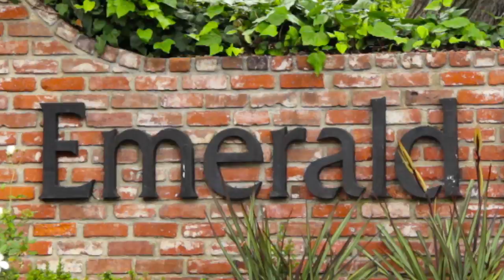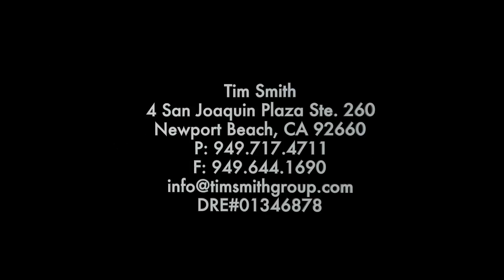173 Emerald Bay in Laguna Beach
Smith Group Films invites you on a video tour of 173 Emerald Bay in Laguna Beach.

At over 9000 square feet, this premier estate sits on the Peninsula of Emerald Bay above the bluffs of the elite North Laguna Beach communities. From the superior perspective, no other property can match the unparalleled views of the serene beaches. Only 3 properties in Emerald Bay have deeded access to Irvine Cove's mean high tideline, a private twisting path just beyond the backyard leads to the discreet shores.

Every home has a unique story and the Smith Group would be honored to tell yours. We understand luxury real estate in Orange County and have the numbers to prove it. Our primary objective is to partner with you and achieve the highest net proceeds as quickly as possible.

We are Coldwell Banker’s #1 Team in California and #3 Team in the Nation (Teams 4+ in size). With $2 Billion plus in sales volume, we pride ourselves on personal service and attention to our clients’ every need—our goal, for every transaction, is to create raving fans.

Selling a home in today’s market can be challenging and the Smith Group understands this. In spite of a shifting market hundreds of homes are sold each month in Orange County. What’s the difference between selling your home or failing to do so? The Details.

We believe one of the best ways to capture prospective luxury homebuyers is to create cutting-edge content for engagement. Smith Group Films offers our clients the most innovative film design in the industry using aerial footage, award-winning script writing, and the most talented videographers in the industry. Our films focus on the endless premium amenities that the properties have to offer and an exclusive inside look at the homes – leaving prospective homebuyers craving more.